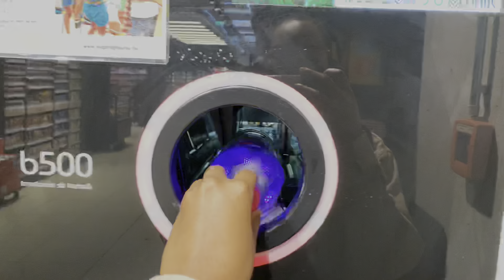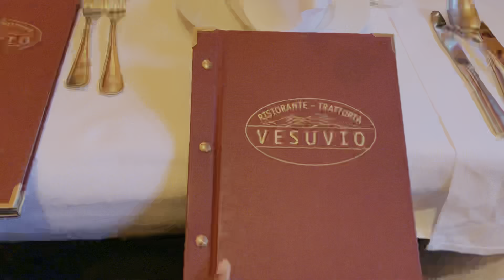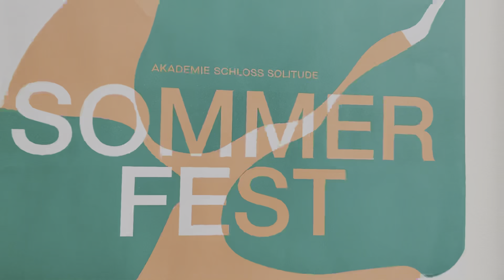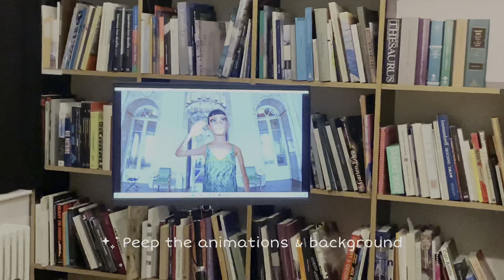Waking up in a Castle | Ada’s Birthday Party | Traveling to Stuttgart | Memoirs Made in Germany #22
Hey loves,

Spend the week with me as a Berliner 🌚😌

Please react If you enjoyed this Vlog, I’d love to read your comments In the comment section.

Cheers,
Ada